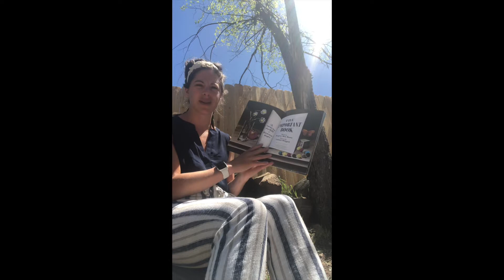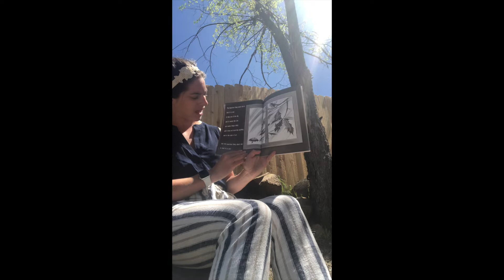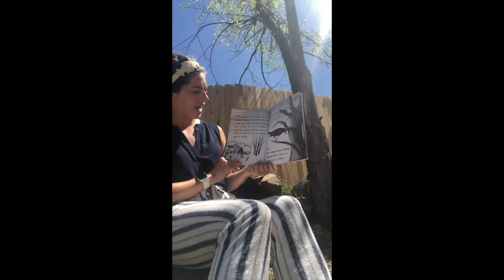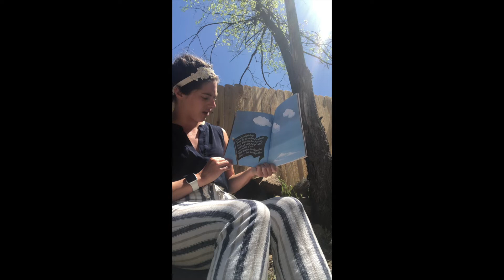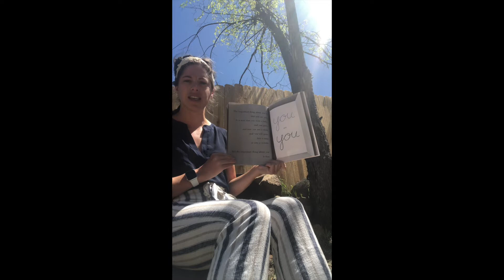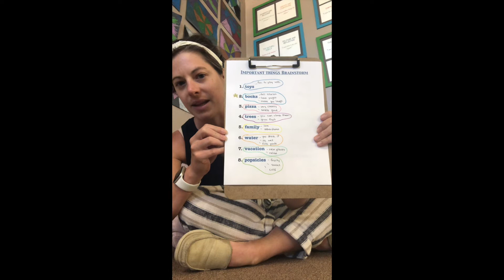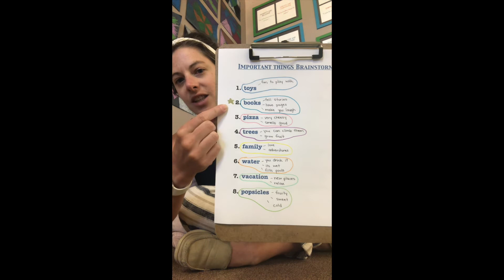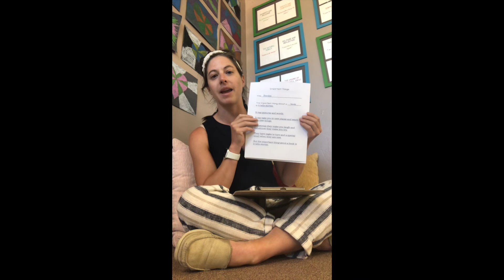Important Things read aloud with Miss Klaiber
A read aloud of the book Important Things by Margaret Wise Brown along with a lesson on writing your own Important Things poem!